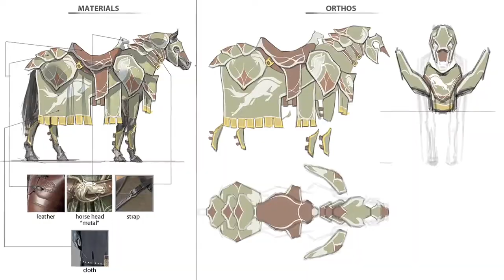The Lord of the Rings Online: Riders of Rohan Behind The Scenes: Creating Rohan Feature Trailer